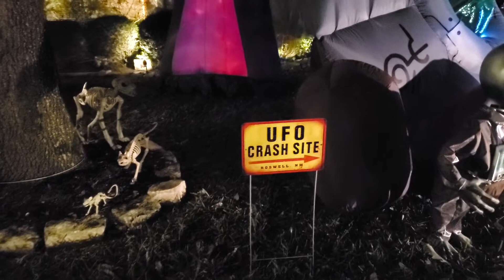2020 - King Family Halloween October 23rd